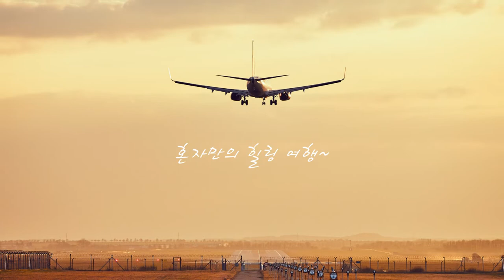[예시영상] 모션제어 기초 응용, 사진으로 영상 만들기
수업과제 예시 영상입니다.